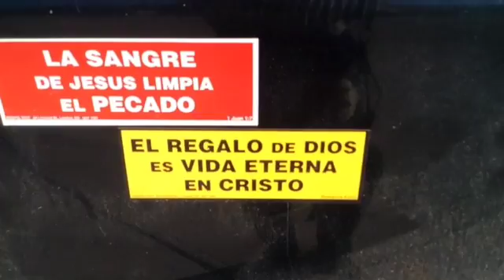Aquí en Guaymas Sonora Mexico #3